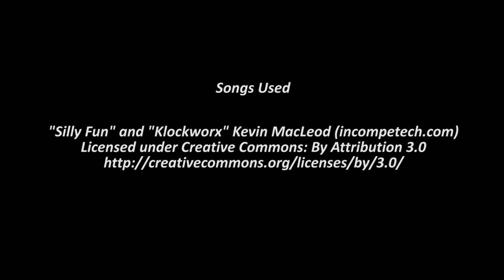LIVE! Pienco Encountered Shiny Trubbish + Evloution!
Evolution line complete! couldn't be happier! Living shiny dex is coming along!